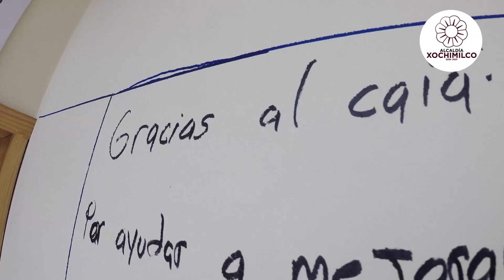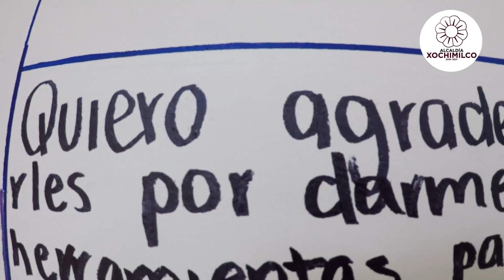CAIA AMATE Xochimilco ¡Acércate! Estamos para escucharte.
La AlcaldíaXochimilco a través del Centro de Atención Integral a las Adicciones CAIA AMATE, brinda los servicios de atención psicológica y prevención a toda la comunidad estudiantil de Xochimilco.

¡Acércate! Estamos para escucharte.

Puedes pedir informes al tel. 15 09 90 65 o ir directamente a las instalaciones ubicadas en Av. Acueducto s/n Col. Ampliación Tepepan C.P. 16020.